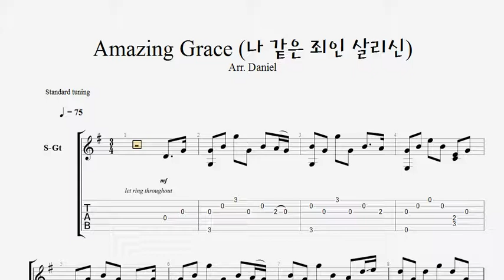(Guitar Tab) Amazing Grace / 305장 나 같은 죄인 살리신 (기타타브악보)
Amazing Grace / 305장 나 같은 죄인 살리신 (기타타브악보)

명곡이라서 최대한 테크닉을 자제하고, 원곡에 충실히 편곡하려 노력했습니다.

즐거운 연주되세요~